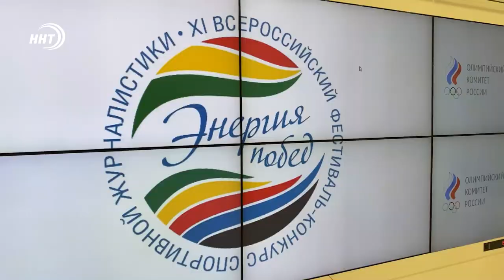«Эту победу ждал весь Дагестан», - Курбан Рагимов о Всероссийском конкурсе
Журналист ННТ Курбан Рагимов был признан лучшим на фестивале в Москве. На Всероссийский конкурс «Энергия побед» наш коллега представил документальный фильм про олимпийского чемпиона Абдулрашида Садулаева. Церемония вручения наград проходила в Олимпийском комитете России.

Оперативно, по факту и грамотно. Именно так можно коротко обозначить работу Курбана Рагимова, который вот уже 6 лет готовит спортивные сюжеты для программы новостей. Корреспондент ННТ рассказывает о победах наших спортсменов, выезжает на самые крупные соревнования. Труды нашего коллеги не проходят даром – и вот очередное признание. На Всероссийском конкурсе «Энергия побед» фильм Рагимова признали лучшим в номинации среди региональных СМИ.

«Энергия побед» – это не только конкурс, но и площадка для обмена опытом, рассказывает Курбан. Олимпийский комитет совместно с федерацией спортивных журналистов организовали для финалистов целую серию мастер-классов. Награды лауреатам конкурса вручали профессионалы во главе с известным комментатором Виктором Гусевым, который был председателем жюри.

Заявки на участие во Всероссийском конкурсе отправили более 350 человек из 60 регионов России и 11 зарубежных стран. Призы вручались в 11 номинациях. Победа на этом престижном фестивале, уверен Курбан, послужит стимулом для разработки новых идей.  У него уже есть ряд задумок, которые предстоит реализовать в ближайшее время на канале ННТ.

Сюжет: Ларианна Шамахллаева